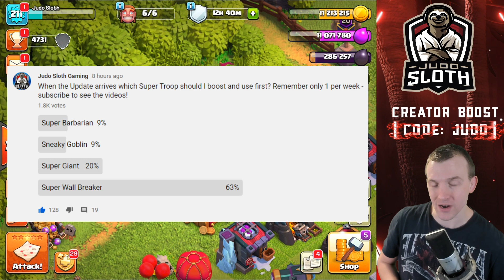OMG WE GOT SUPER TROOPS!!! *Clash of Clans*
The Clash of Clans Super Troops Update is Here!! Our first new troop unlocked is the Super Wall Breaker. Attacking for the first time at Town Hall 13 and discussing priorities moving forward for super troops are the main focus of this video. There are so many changes in this CoC Update, be sure to let me know the best ones in your opinion. Clash On!

► Judo Sloth Gaming brings the latest updates and gameplay from your favourite games! Clash of Clans Attack Strategy and 3 Star Attacks are showcased across the majority of Town Hall Levels.